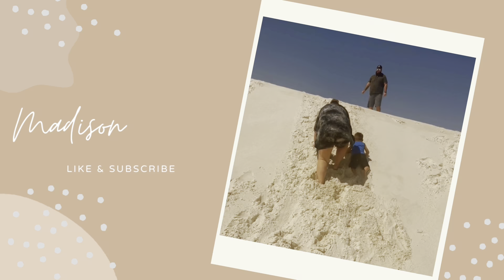Day in the Life After a Year | EVERYTHING IS DIFFERENT | Saturday Vlog l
I’m back! In this video you join me for a gym day, shopping, haul, and general chit chat. I hope to get back to consistent posting. Missed you all!